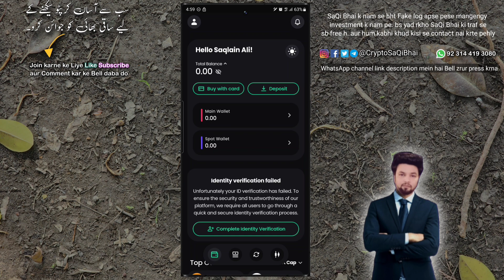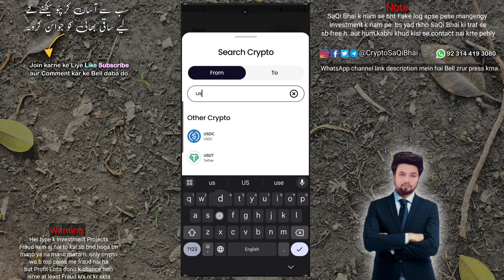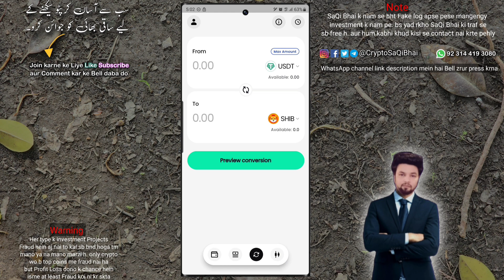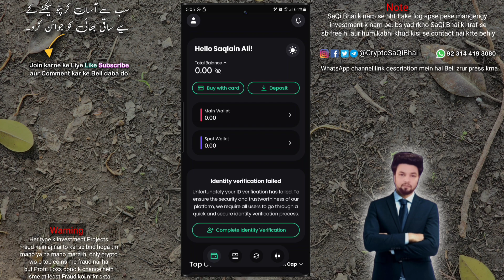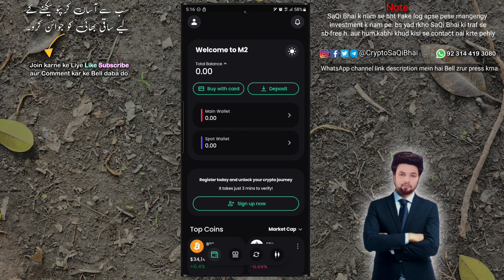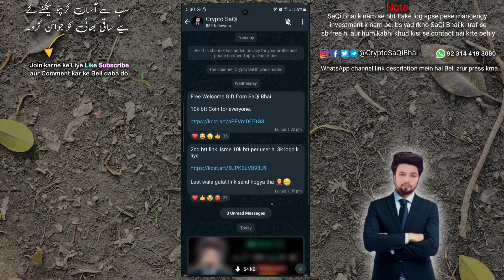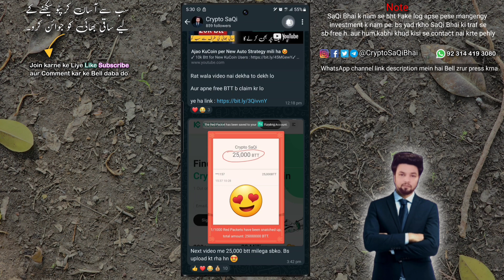Aik bar Use kr ke Dekho M2.com Crypto Exchange | Highest Earning Options Available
M2 Exchange aik new UAE Regulated Crypto Exchange hai jo ke bht he simple hai aur specially Offering High APY %

Pls check the Updated Highlights of M2.com

* High Yields: Earn offers the chance to earn impressive Annual Percentage Yields (APYs) ranging between 9.5% and 11.5% on digital assets such as Bitcoin (BTC), Ethereum (ETH), and Tether (USDT). These competitive APYs are among the industry's highest, enabling you to maximize your digital asset portfolio's growth.

* Trust and Regulation: Trust is paramount in digital asset investments. We're proud to inform you that m2.com is fully regulated by the Abu Dhabi Global Market (ADGM) and Bahamas , ensuring a secure and compliant investment environment.

* In addition, Phoenix Group, one of the world's largest mining companies, holds shares in M2, which is why M2 is able to provide such high returns..